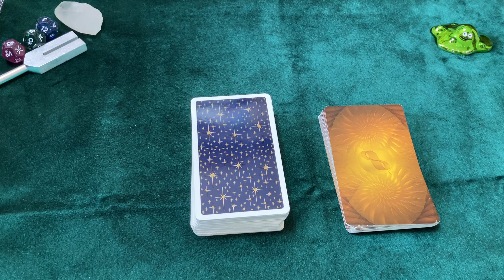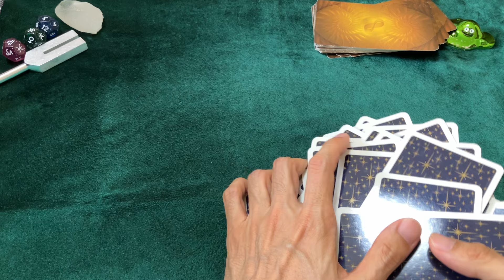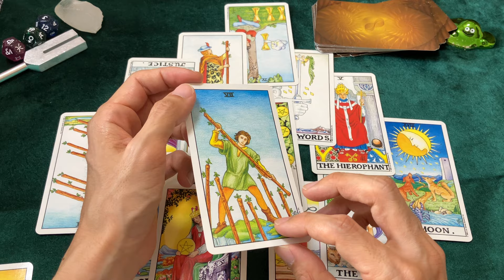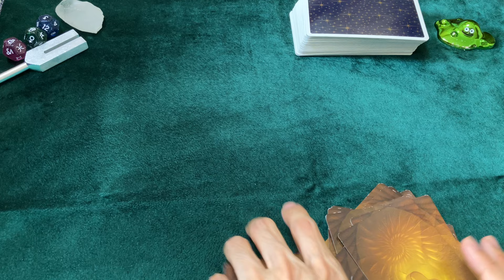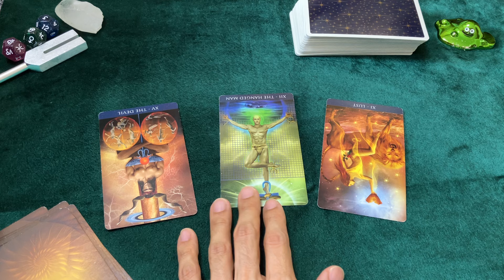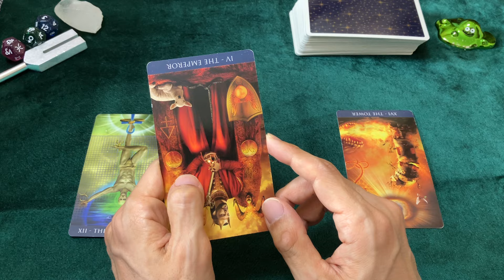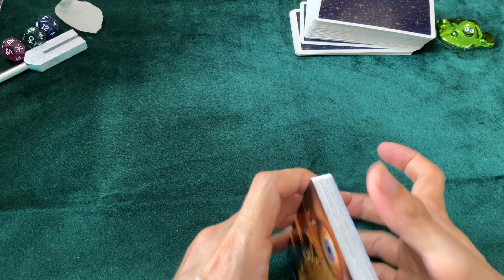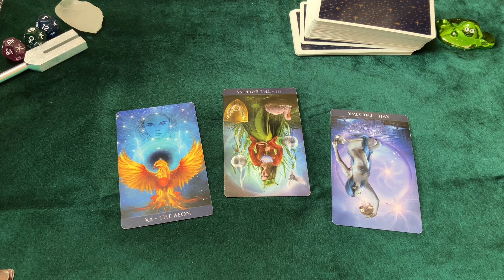【タロット占い】世界の2024年9月を占う【総大運・政治・紛争・災害・ウイルス】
世界の
2024年9月の運勢を占いました。

内容は下記の通りです。
【内容】
・総大運
・政治
・災害
・紛争
・ウイルス